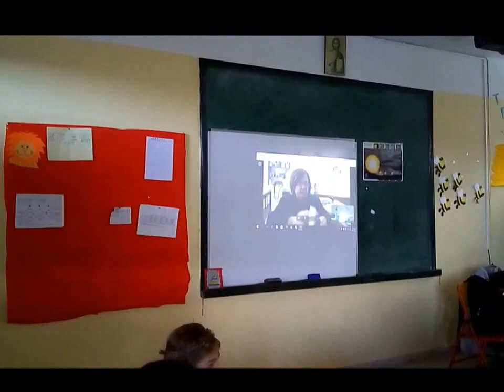Διαδικασία επιλογής συμμετεχόντων στο erasmus σχολικό ταξίδι.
skype meeting!